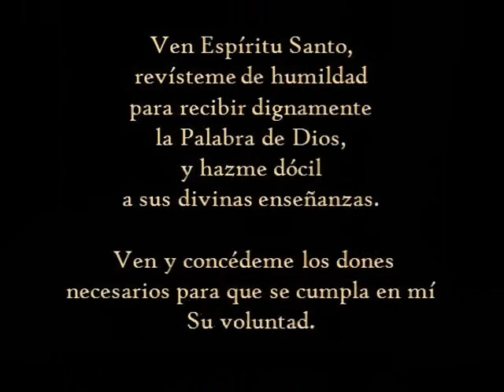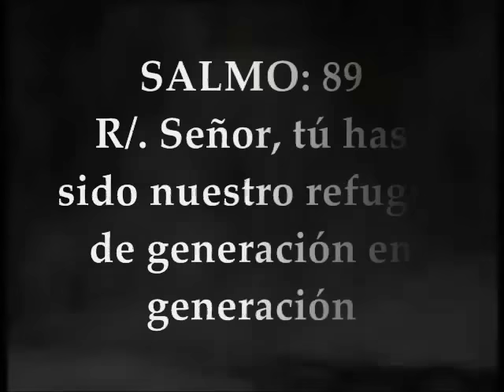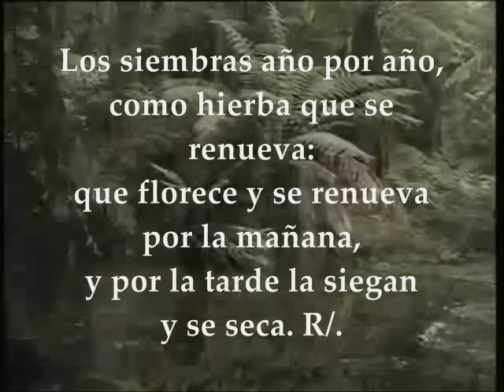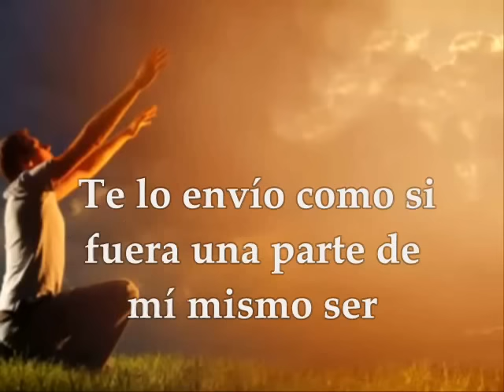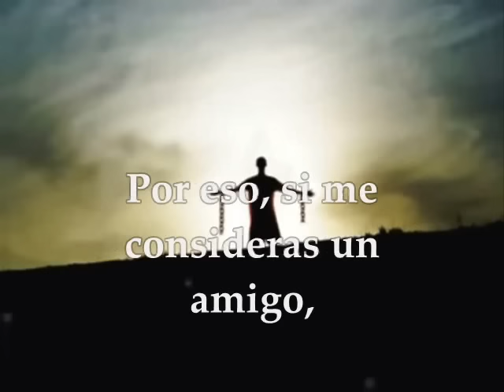Evangelio del día, Lecturas Domingo 4 de Septiembre de 2016 Semana XXIII del T.O.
Lecturas y Evangelio del día Domingo XXIII Semana del Tiempo Ordinario, 4 de Septiembre de 2016. Ciclo C. PRIMERA LECTURA Del Libro de la Sabiduría 9,13-18 SALMO : 89, 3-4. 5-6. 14 y 17
R/.Señor, tú has sido nuestro refugio de generación en generación SEGUNDA LECTURA : De la carta del apóstol san Pablo a Filemón 9b-10.12-17 EVANGELIO : Del Santo Evangelio según San Lucas 14, 25-33